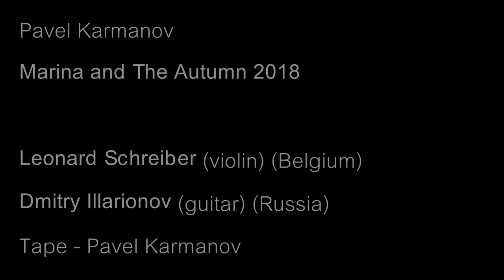Pavel Karmanov - Marina and The Autumn 2018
Leonard Schreiber (violin) (Belgium)
Dmitri Illarionov (guitar) (Russia)
Tape - @Pavel Karmanov